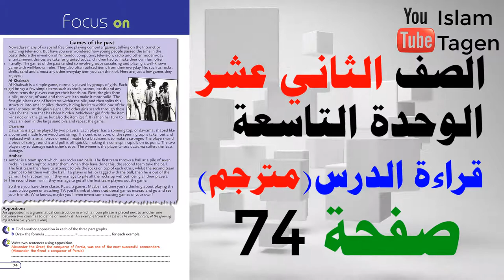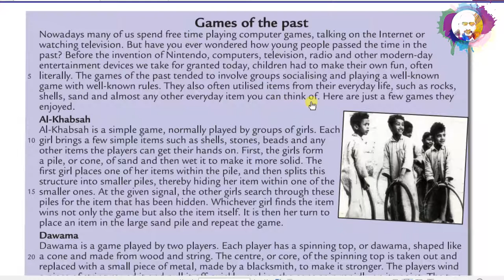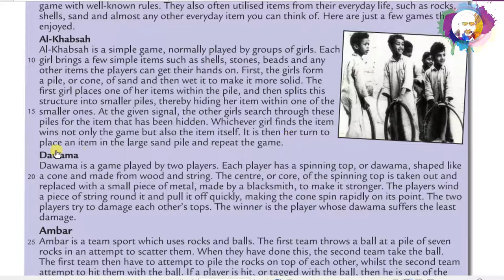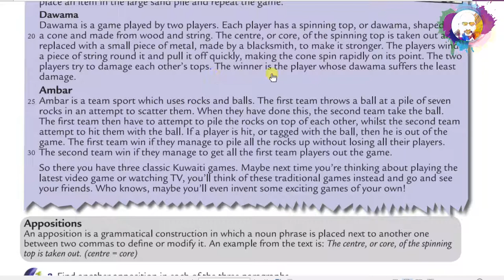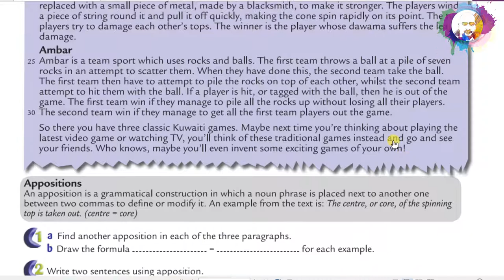Reading G12 U9 P74 Games of the Past - قراءة درس / مترجم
يمكنك متابعة كل دروس الصف الثاني عشر الفترة الدراسية الثانية من خلال قائمة التشغيل بالرابط التالي
Grade 12
Unit 9

Focus on
Page 74
Games of the past
Nowadays many of us spend free time playing computer games, talking on the Internet or watching television. But have you ever wondered how young people passed the time in the past? Before the invention of Nintendo, computers, television, radio and other modern-day entertainment devices we take for granted today, children had to make their own fun, often literally. The games of the past tended to involve groups socialising and playing a well-known game with well-known rules. They also often utilised items from their everyday life, such as rocks, shells, sand and almost any other everyday item you can think of. Here are just a few games they enjoyed.
Al-Khabsah.
Al-Khabsah is a simple game, normally played by groups of girls. Each girl brings a few simple items such as shells, stones, beads and any other items the players can get their hands on. First, the girls form a pile, or cone, of sand and then wet it to make it more solid. The first girl places one of her items within the pile, and then splits this structure into smaller piles, thereby hiding her item within one of the smaller ones. At the given signal the other girls search through these piles for the item that has been hidden. Whichever girl finds the item wins not only the game but also the item itself. It is then her turn to place an item in the large sand pile and repeat the game.
Dawama.
Dawama is a game played by two players. Each player has a spinning top, or dawama, shaped like a cone and made from wood and string. The centre, or core, of the spinning top is taken out and replaced with a small piece of metal, made by a blacksmith, to make it stronger. The players wind a piece of string round it and pull it off quickly, making the cone spin rapidly on its point. The two players try to damage each other’s tops. The winner is the player whose dawama suffers the least damage.
Ambar.
Ambra is a team sport which uses rocks and balls. The first team throws a ball at a pile of seven rocks in an attempt to scatter them. When they have done this, the second team take the ball. The first team then have to attempt to pile the rocks on top of each other, whilst the second team attempt to hit them with the ball. If a player is hit, or tagged with the ball, then he is out of the game. The first team win if they manage to pile all the rocks up without losing all their players. The second team win if they manage to get all the first team players out the game.
So there you have three classic Kuwaiti games. Maybe next time you’re thinking about playing the latest  video game or watching TV, you’ll think of these traditional games instead and go and see your friends. Who knows, maybe you’ll even invent some exciting games of your own!